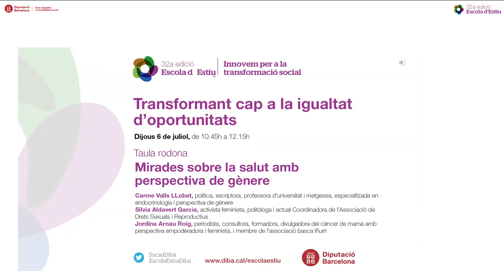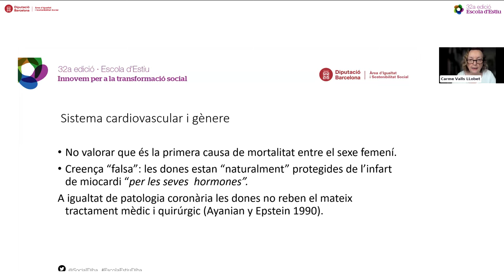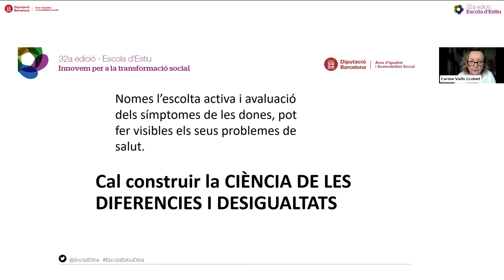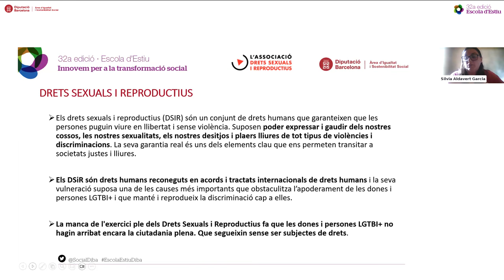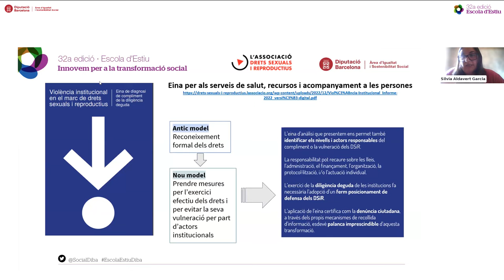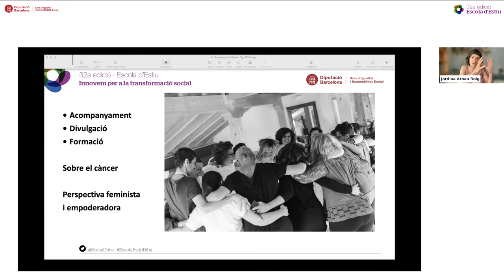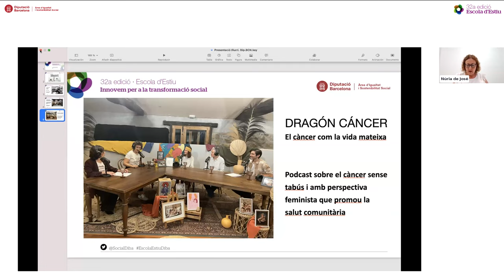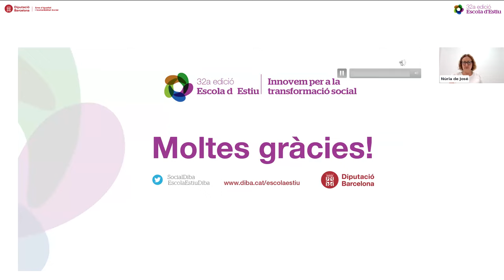Mirades sobre la salut amb perspectiva de gènere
Aquesta taula rodona aportarà reflexions i experiències rellevants entorn la relació entre el gènere i la salut, i més concretament, en l’accés de les dones als drets vinculats a la salut.

Existeixen clares diferències de gènere en l’estat i el dret a la salut entre dones i homes. Les dones tenen una vivència de la seva salut i unes formes d'emmalaltir diferents, no només per la seva biologia sinó pels rols socials que exerceixen i que els proporcionen diferents condicions socials i econòmiques. És necessari contemplar la salut des de la perspectiva del gènere ja que el gènere és un condicionant clau en la igualtat i l'equitat en la salut de la ciutadania.

A càrrec de:

- Carme Valls LLobet, política, escriptora, professora d’universitat i metgessa, especialitzada en endocrinologia i perspectiva de gènere
- Silvia Aldavert Garcia, activista feminista, politòloga i actual Coordinadora de l'Associació de Drets Sexuals i Reproductius
- Jordina Arnau Roig, periodista, consultora, formadora, divulgadora del càncer de mama amb perspectiva empoderadora i feminista, i membre de l’associació basca Iñurri